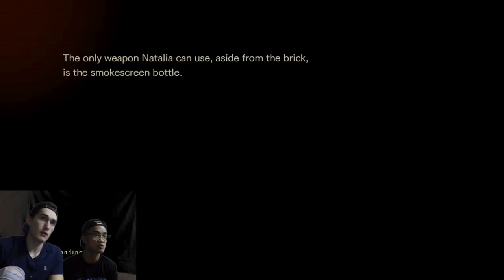Resident Evil: Revilations 2 - Splitscreen Co-Op - Coke Bar [Part 10]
The Truship slowly progresses as these fools keep missing shit!